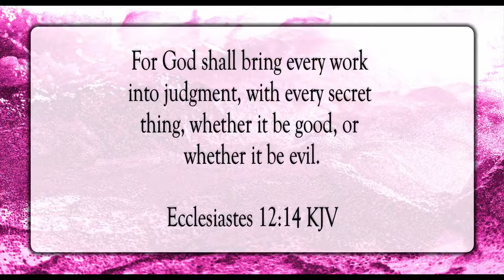The Conclusion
Scripture of the Day! The conclusion!